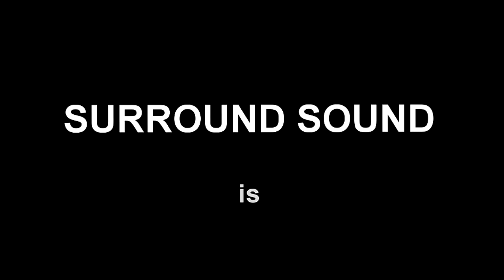Surround Sound- Padlock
Madison-based Surround Sound performs original song Padlock for a submission to Rockonsin music contest.